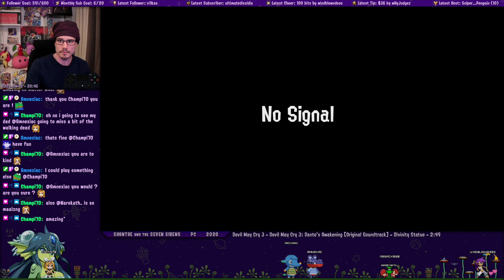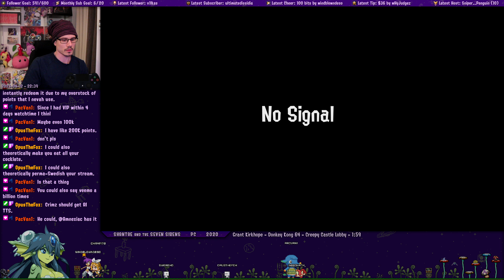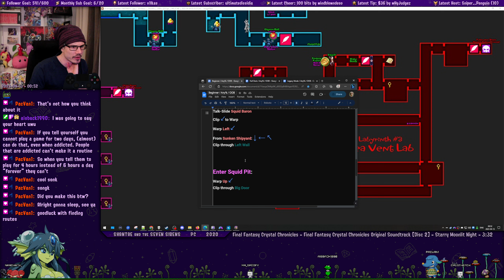Struggling With New Speedrunning Tech - Shantae and the Seven Sirens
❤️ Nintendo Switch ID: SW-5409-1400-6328